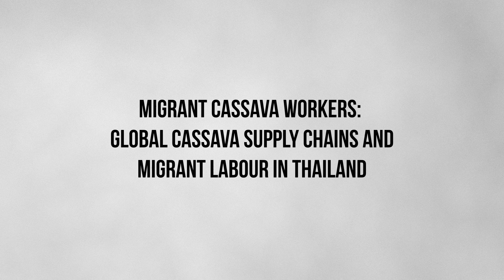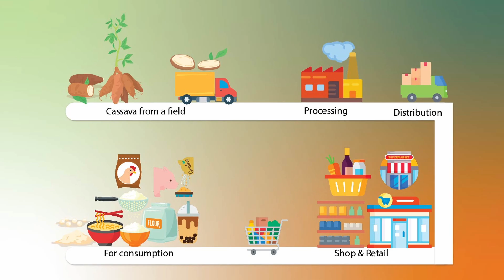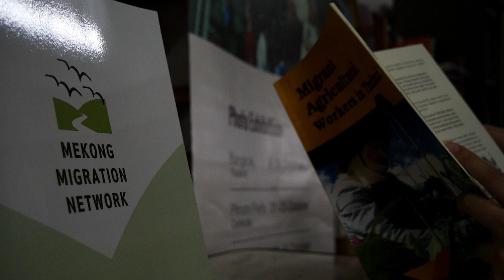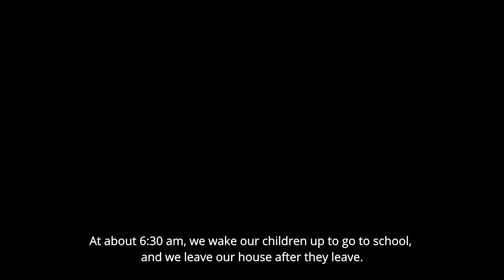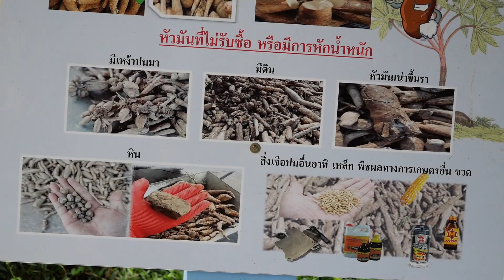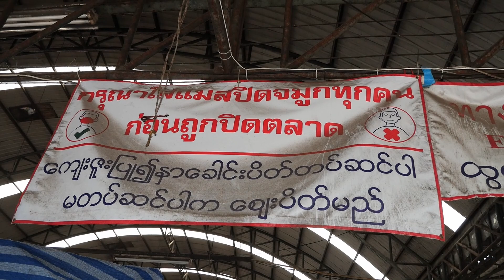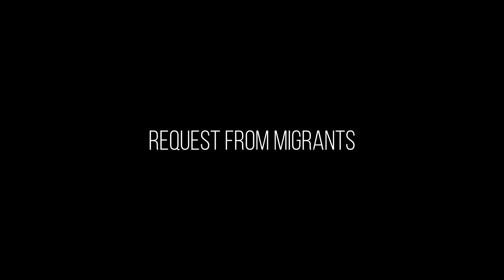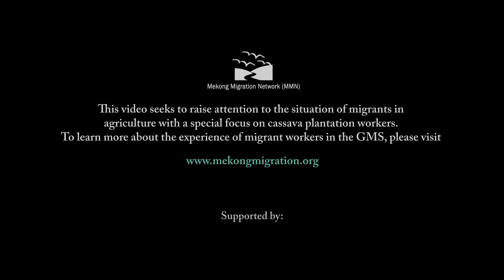Migrant Cassava Workers: Global Cassava Supply Chains and Migrant Labour in Thailand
With the aim to raise attention to the situation of migrant workers in the agriculture sector in Thailand, MMN shot a video in Mae Sot District in July 2022 with a special focus on cassava plantation workers.
Cassava is the third-largest source of food carbohydrates in the tropics, after rice and maize. It is also an essential ingredient in a wide range of products including bio-fuel, animal feed, and medicines. As the world’s largest exporter of cassava, Thailand sends its crop across the world, including to China, Japan, South Korea, Australia, and the United States.
Thailand’s agriculture sector has long relied on the labour of migrant workers from neighbouring countries, an estimated 4 million migrant workers, mainly from Myanmar, Cambodia, and Laos, live and work in Thailand.
Join us on our visit to a cassava plantation in Mae Sot, and hear from migrant workers who will share with us some of the challenges they face in their work and daily life.